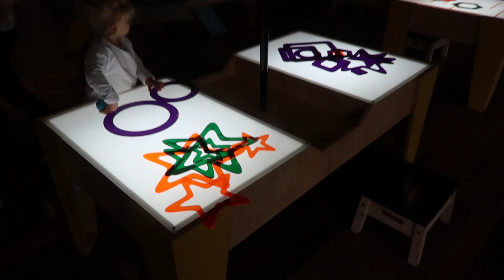AGORA É A VEZ DO PAI CUIDAR / CUIDANDO DA NENÉM EM SÃO PAULO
Hoje mostramos como foi a saga de Ramón cuidar da Antonella, em São Paulo, pois Ariane ficou ensaiando varios dias para a re-estreia da peça: "Frida Kahlo, La Pasión." Quer ver como foi? Assiste o vídeo!!

SNAP : @aarianeferrari

SNAP : @casalportunhol

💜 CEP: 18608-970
💜 Botucatu - SP